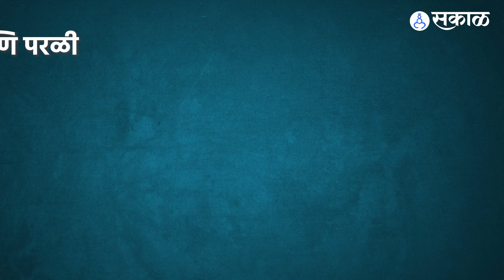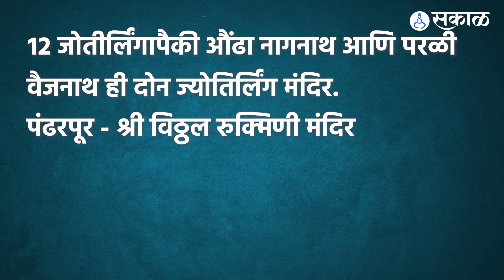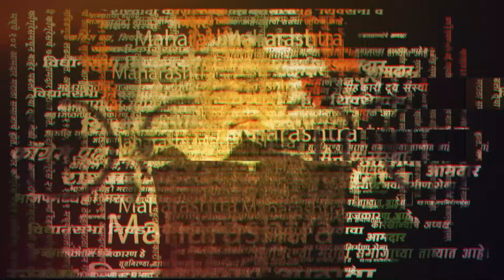Kolhapur Morcha: Shaktipeeth Mahamarg शेतकऱ्यांचा विरोध का होतोय? | Nagpur-Goa Expressway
कोल्हापूर आणि आसपासच्या जिल्ह्यात शेतकरी आक्रमकपणे रस्त्यावर उतरलाय. शेतकऱ्यांच्या या मोर्चाला विरोधी पक्षांनी देखील पाठिंबा दिलाय.हजारोंच्या संख्येने शेतकरी आणि सामान्य नागरिकांसोबत सतेज पाटील, राजू शेट्टी, खासदार शाहू महाराज देखील या मोर्चात सहभागी झालेत. आणि या मोर्चामागचं कारण म्हणजे शक्तीपीठ महामार्ग. राज्यातला सगळ्यात जास्त लांबीचा असा महामार्ग म्हणजे ज्या समृद्धी महामार्गाची देशभरात चर्चा झाली त्यापेक्षाही अधिक लांबीचा. पण या महामार्गाच्या विरोधात हा शेतकरी बांधव रस्त्यावर उतरलाय. सरकारच्या. या प्रकल्पाच्या विरोधात शेतकरी आक्रमक झाल्याचं पहायला मिळत आहेत. पण शेतकऱ्यांच्या या आक्रोशमागचं नेमकं कारण काय? शक्तीपीठ महामार्गाचा वाद नेमका काय? जाणून घेऊ व्हिडीओच्या माध्यमातून..